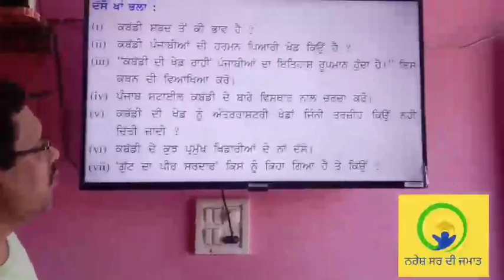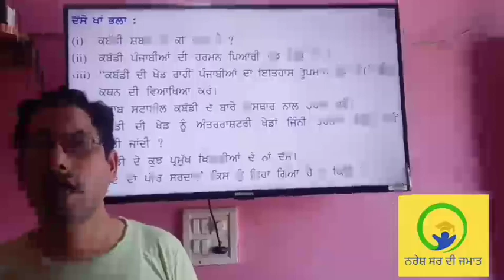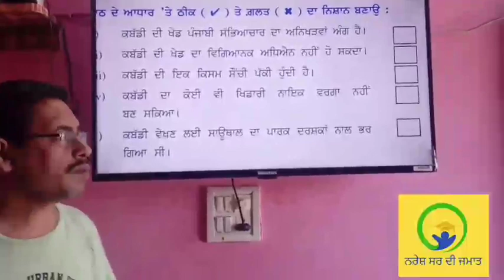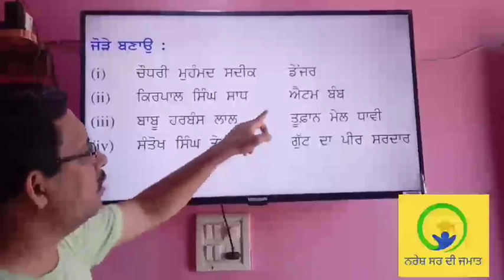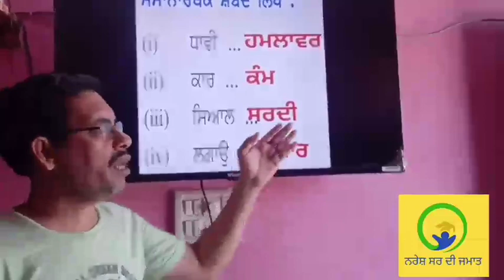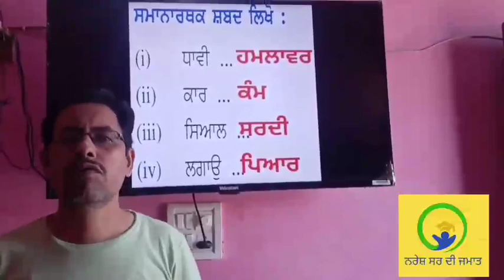Class 9th Punjabi chapter ' Kabadi '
In this video, I am explaining the class 9  chapter ' Kabadi '. I am also discussed the question - answers and other grammar work. This lesson is about the sport of Kabadi.